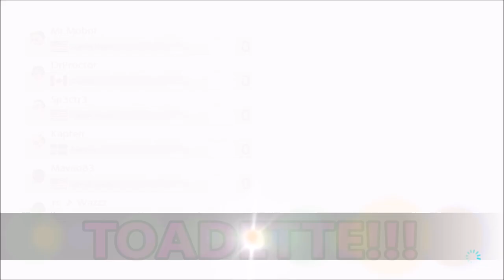Wazzz Cup XII!!! - Mario Kart 8 Deluxe (Online; as Toadette) Episode 93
Link to the Discord server if you wish join the next Wazzz Cup(s)!!

Discord account... Maveo83#8160